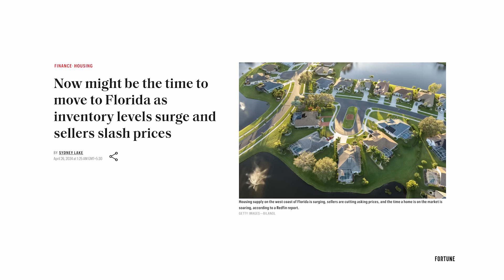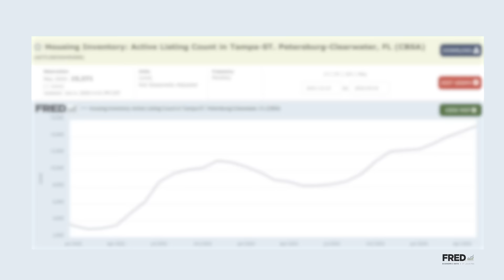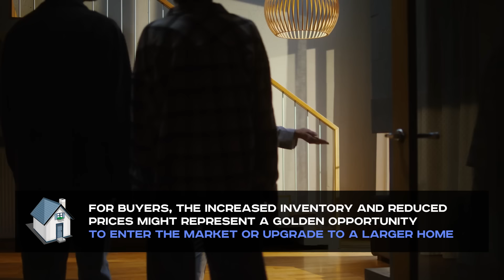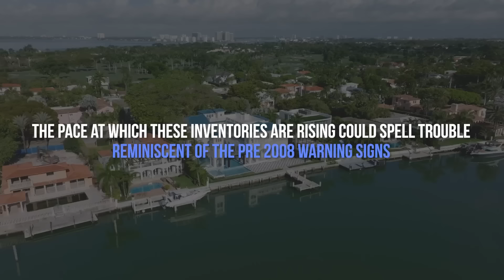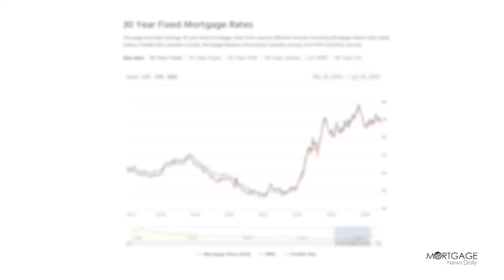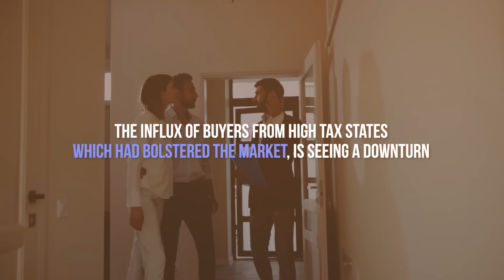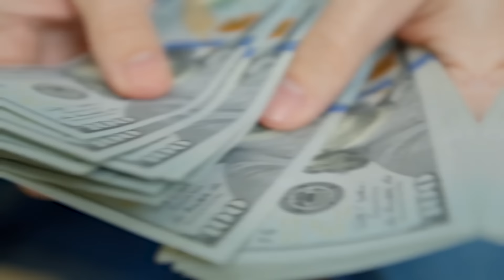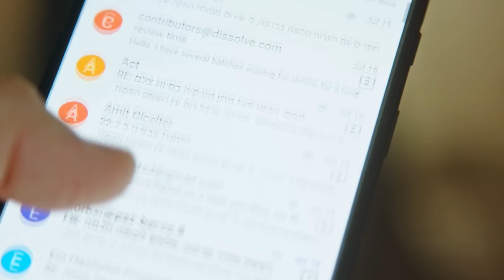Inventory Doubled! Florida Faces 40% Housing Market Crash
Explore the dramatic shifts in Florida's housing market in this comprehensive analysis! We delve deep into the current state of real estate across Miami, Tampa, Orlando, and other key areas, examining the surge in inventory and the consequent drop in home prices. From historical comparisons to the 2008 crisis to expert insights and practical advice for buyers and investors, this video covers everything you need to know about the potential market crash that could see prices plummet by up to 40%. Join us as we uncover what's driving these changes and how you can navigate this volatile market. Whether you're looking to buy, sell, or simply stay informed, this is one video you can't afford to miss!